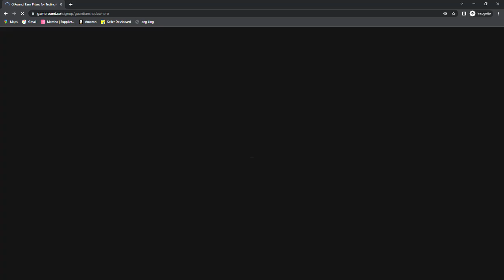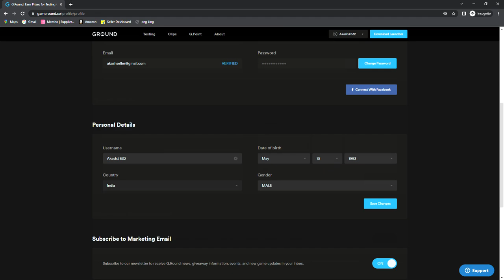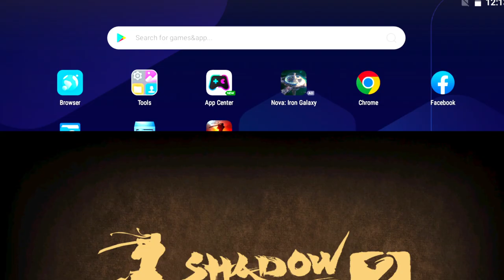Shadow Fight 2 New Coronavirus 🦠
Support channel and get access of perks and Confirm replies on Comments

About Shadow Fight 2 -
Shadow Fight 2 is a nail-biting mix of RPG and classical Fighting. This game lets you equip your character with countless lethal weapons and rare armor sets, and features dozens of lifelike-animated Martial Arts techniques! Crush your enemies, humiliate demon bosses, and be the one to close the Gate of Shadows. Do you have what it takes to kick, punch, jump, and slash your way to victory?

Music Credit -
1st - Song: NEFFEX - Judge
2nd - Song: NEFFEX - Hype
3rd - Song: NEFFEX - Its Just Not Fair